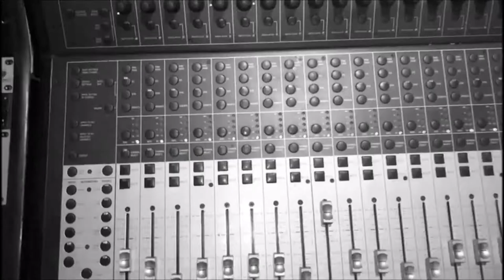RANDY G x PANAMA - (BTS) " PANAMA" STUDIO SESSION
RANDY G AND PANAMA TAKES YOU BEHIND THE SCENES FOOTAGE OF THE MAKING OF THEIR SINGLE COMING OFF THE "COMING MIXTAPE"  "PANAMA"